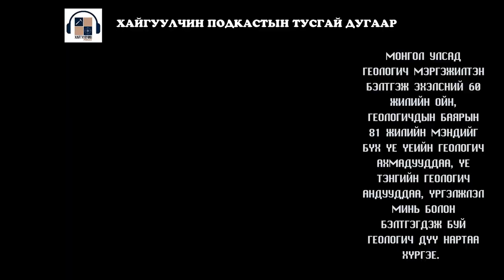Хайгуулчин подкастын баярын тусгай дугаарын эхний хэсэг. Khaiguulchin special podcast 01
Геологичдын баярт зориулсан Хайгуулчин подкастын тусгай дугаарын эхний хэсэг.
Энэхүү дугаараар салбарын залуус бид Улсын төсвийн хөрөнгөөр гүйцэтгэх судалгааны ажил, түүнийг хэрэгжүүлэх бодлогын талаар ярилцлаа.